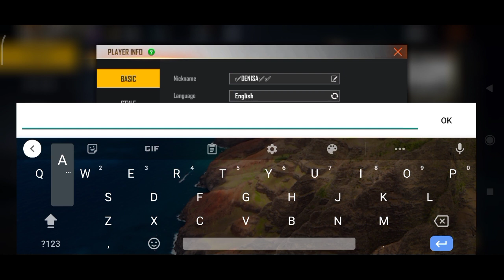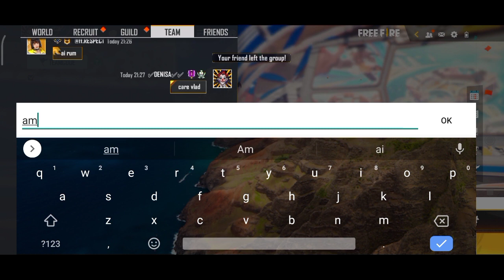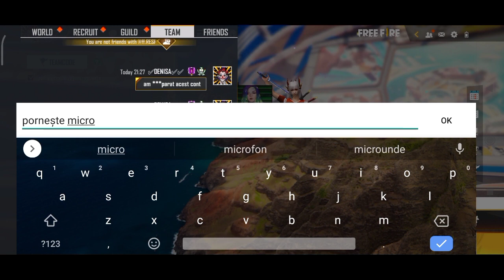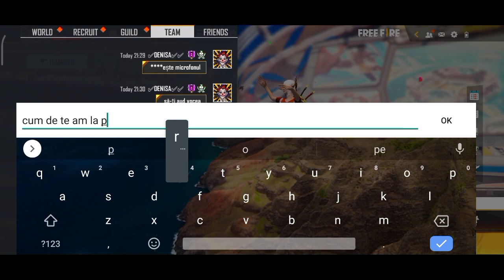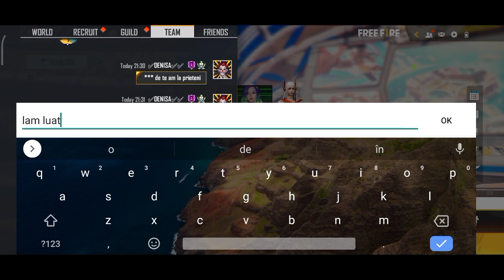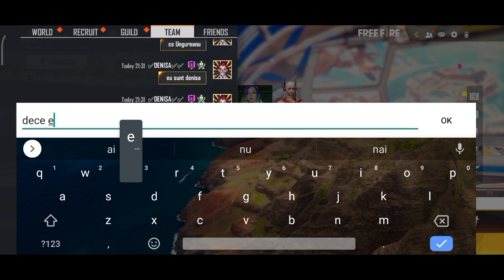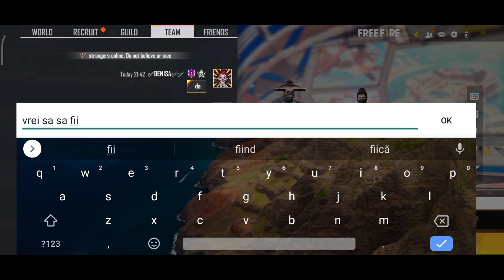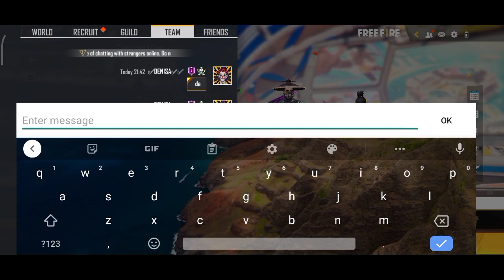MAM DAT DREPT FATĂ PE FREE FIRE 🤣🤨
💰DIAMANTE CU PAYSAFE💰
💎25 Lei=583💎
💎50 Lei=1188💎
💎75 Lei=1387💎
💎100 Lei=2420💎
💎200 Lei=4840💎

🖥️DONAȚIILE MA AJUTĂ PENTRU CUMPARAREA UNUI PC DE GAMING PENTRU LIVEURI MAI LUNGI SI CU CALITATE MAI BUNĂ🖥️

🎫MODERATORUL ESTE 5€🎫
🎫 PROMOVAREA 2€🎫
🎫PROMOVARE+MODEEATOR TOATE LA PREȚ DE UNA 7€🎫😍

⭐NOU⭐
🇷🇴SUNT ROMÂN🇷🇴
🔥IMI PLACE SA MĂ JOC🔥
💵CU BANI MAI GREUDA NUI PROBLEMA 💵
⭐MEMBRI 0 DEOCAMDATĂ ⭐